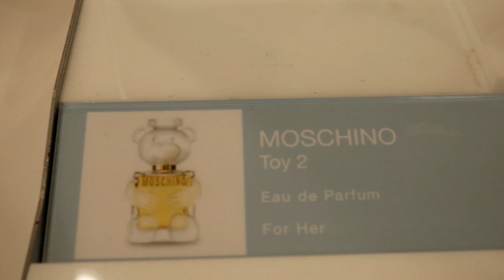VLOG: SCHOOL SHOPPING, CRUISE SHOPPING HAUL, & GETTING MY NAILS DONE!